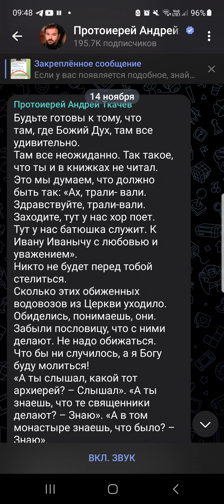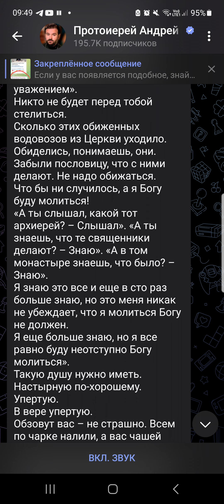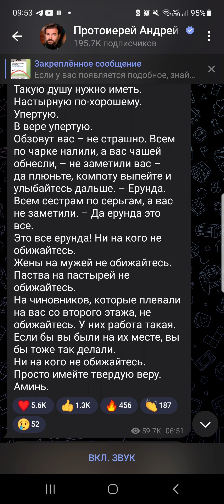Ткачёв: на вас плюнул чиновник - смиритесь! (16.11.23)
Все священники всегда были подпоркой любой власти, хорошей или гнилой подпоркой - другой вопрос. Это и демонстрирует поп Ткачёв, хотя получилось это коряво, на мой взгляд.